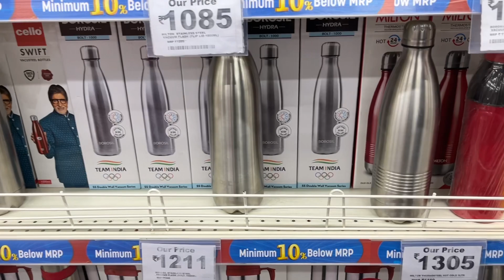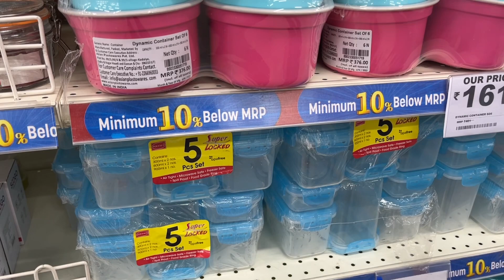Reliance Smart Bazar kitchenware Household Product 80%OFF | Reliance Smart Bazar Offers Today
Kitchenware and Household Product Sale: The store is currently offering a discount of 70% on all kitchenware and household products. This means that you can get high-quality kitchenware and household products at a significantly lower price than their original value.

Buy 1 Get 2 Free Offer: In addition to the discount offer, the store is also offering a 'Buy 1 Get 2 Free' offer on select kitchenware and household products. This means that if you purchase one item, you will get two more items for free.

reliance company
reliance
reliance smart bazaar
 reliance retail reliance mall
reliance store
reliance share
reliance smart

Reliance smartsuperstore
New year offer
2023 offer buy one get one free
Reliance smart superstore winter
Reliance smart
Superstore collection sale
Reliance smart superstore
new arrivals
Reliance smart superstore
new video
smart Store
Smart Bazaar winter new arrivals
Smart Bazaar shopping offer
kitchen organizer
Smart Bazaar kitchen collection
Reliance smart superctor product price list

summer offer
summer 2023 offer
summer sale
summer special 2023 offer buy one get two free
Smart Bazaar new collection Reliance smart Bazaar winter collection sale
Reliance smart Bazaar offer today Smart Bazaar shopping mall
Smart Bazaar Big Holi discount
Smart Bazaar shopping offer buy one get one free Reliance smart Bazaar kitchen organizer
Smart Bazaar kitchen product price list Smart Bazaar kitchen latest collection

Refresh Your Home
Get Ready for Holi
Indian Festival
Colors of India
Spring Festival
Discount Shopping
Budget Shopping
Shop More, Save More.